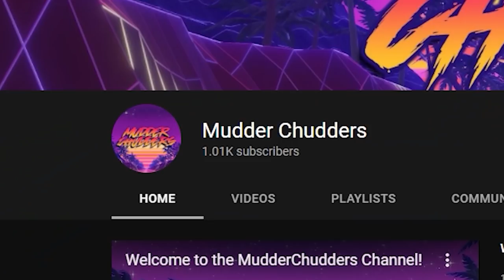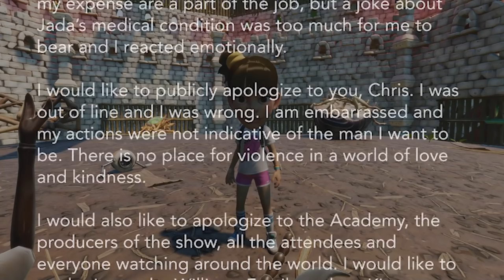Grounded: All Insect Royal Rumble | 30 bugs - 1 Fight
Welcome back to another MudderChudders Video in Grounded Where we have All of the best, newest, oldest creatures and grounded bosses in a GIANT WWE Royal Rumble Style Fight. The Match starts with 2 bugs then every 30 seconds a new bug is entered. Who will win this HUGE Grounded Battle??
Also if an Ad Appears on this video the  yes we have monetized it. Purely so that over time hopefully we can accumulate a small amount of money to put towards new games, equipment, software etc. to help us make better content for you guys :)

Check Out Lastborn Crayon for helpful 'how to' videos along with the easiest, best grounded traps